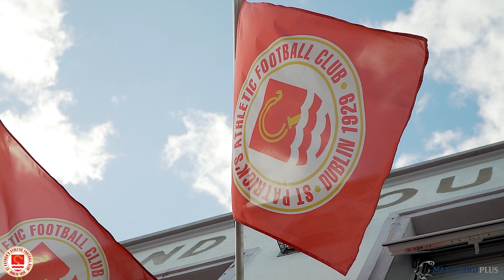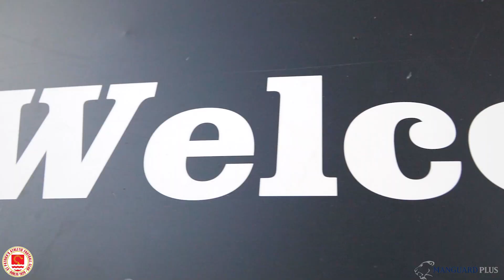BEHIND THE SCENES: Saints 3-0 Bohemians (23/05/22)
Our brilliant Bernardo Santos captured all the action from behind the scenes at Richmond Park on Monday evening as the Super Saints beat Bohemians 3-0 thanks to a Tunde Owolabi hat-trick!